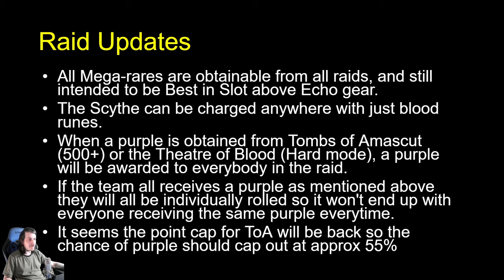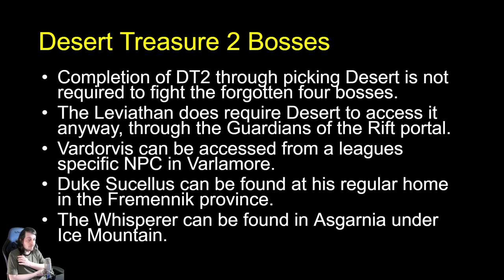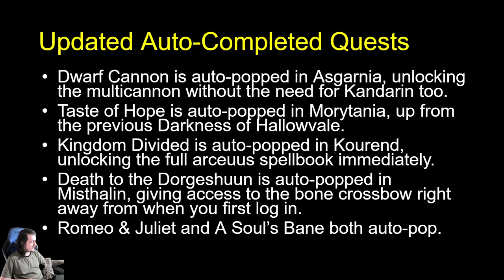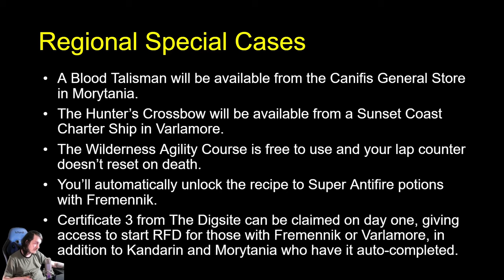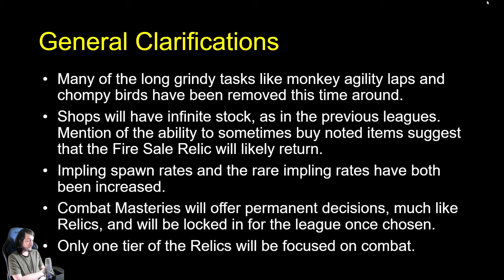Leagues V: Raging Echoes - News Roundup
We haven't had a tonne of updates recently about Leagues, but here's everything we have learned so far from behind the scenes in the Discord! I can't wait to see you all in the servers in November!